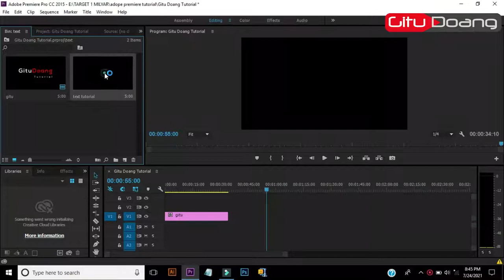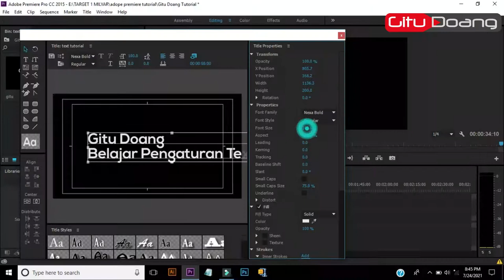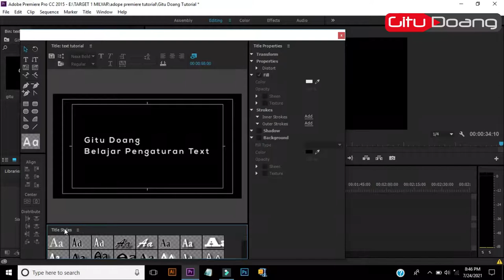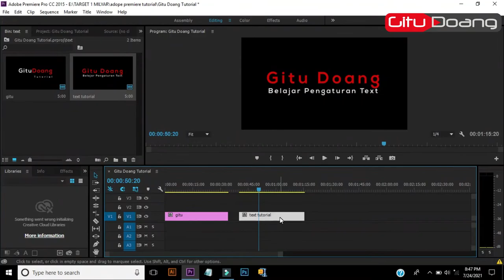Belajar Untuk Pemula Adope Premiere "Pengaturan Text Adope Premiere"